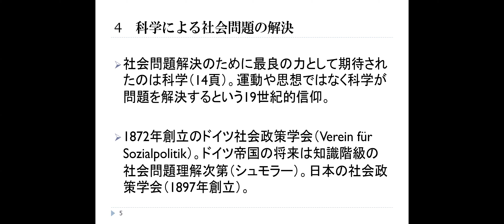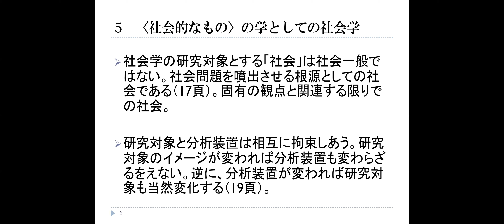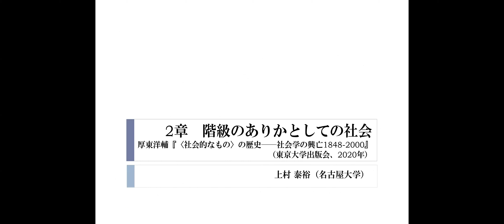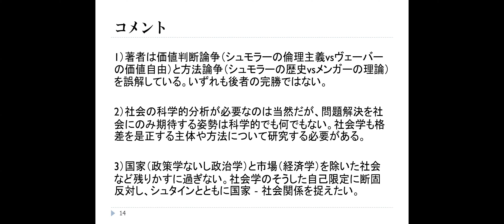厚東洋輔『〈社会的なもの〉の歴史――社会学の興亡1848-2000』1～2章 解説とコメント（上村泰裕）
解説　上村泰裕（名古屋大学）

厚東洋輔『〈社会的なもの〉の歴史──社会学の興亡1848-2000』をめぐるおしゃべりです（2021年度春学期の大学院ゼミ）。学説史の専門的な議論ではなく、社会学の遺産を各自の研究の糧とする読解をめざしています。読書のお供になれば幸いです。

厚東洋輔『〈社会的なもの〉の歴史──社会学の興亡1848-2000』（東京大学出版会、2020年）

1章　問題としての〈社会的なもの〉
2章　階級のありかとしての社会
3章　ジンメルと「個人と社会」問題
4章　デュルケムと「道徳の実証科学」
5章　シカゴ大学の創設とC.H.クーリー
6章　一九二〇年代社会学の光と陰
7章　ヴェーバーと合理主義の社会学
8章　〈社会的なもの〉と「大衆」の問題
9章　ベヴァリジ・プランと市民権の社会的要素
10章　パーソンズと社会システムの理論
11章　ダニエル・ベルと科学的知の社会学
12章　社会学の〈記号論的転換〉
13章　文化と〈社会の階級モデル〉
14章　新しい〈社会的なもの〉の胎動